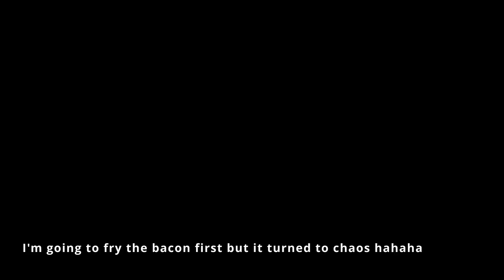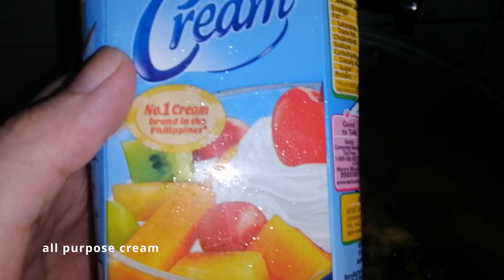CREAMY CARBONARA FILIPINO STYLE CARBONARA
Hi! Sharing with you this Filipino style carbonara. Hope you'll enjoy!